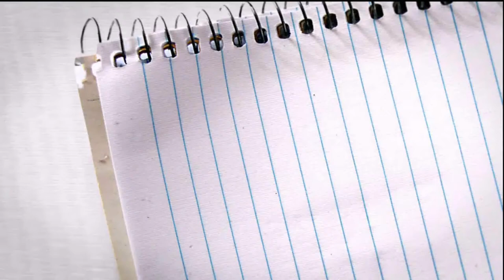Những giá trị nhận được sau khóa học Sales Master Minder